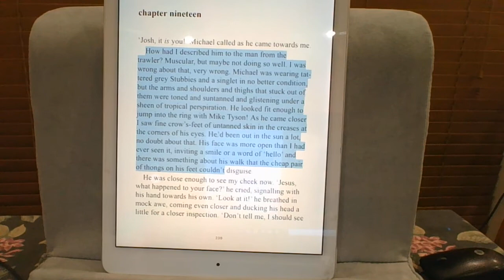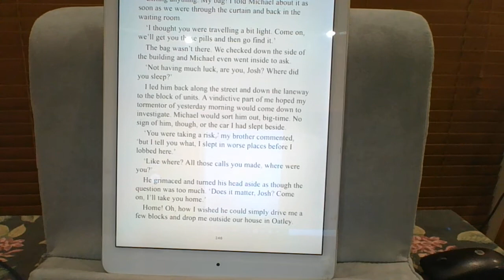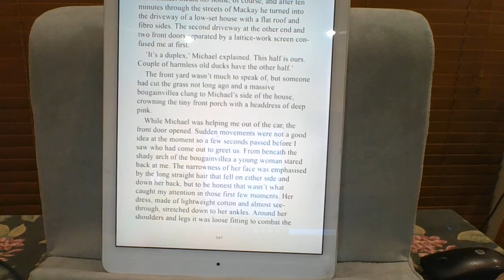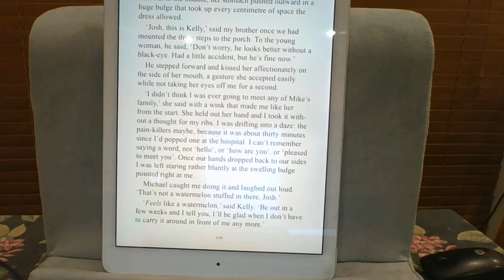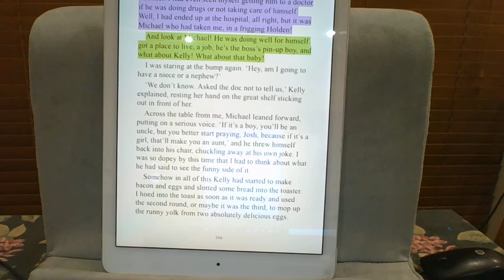Lost Property Chapter 19